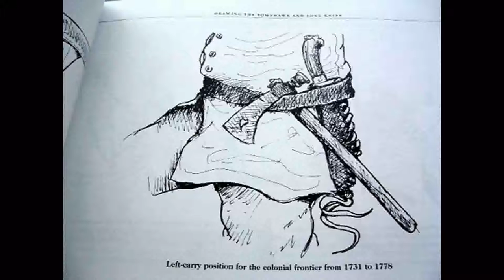U.S. Army Rangers Trilogy Part 1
This episode is on part 1 of the history on the US Army Rangers.